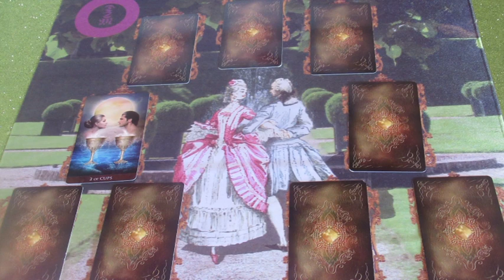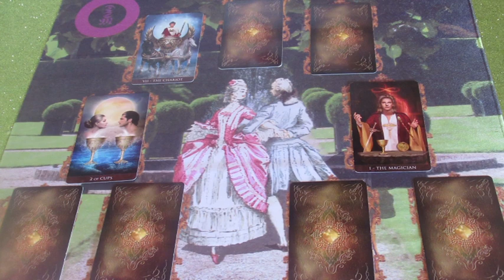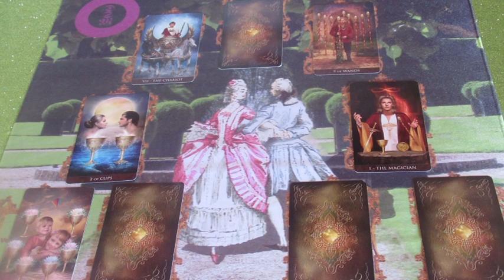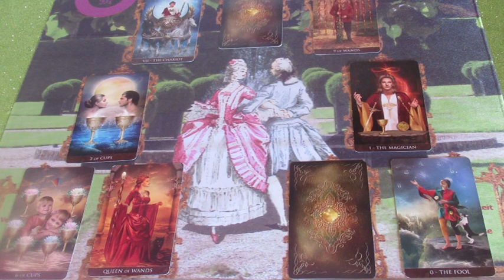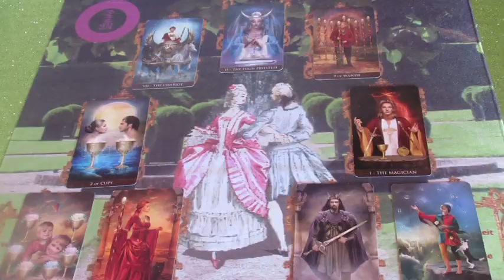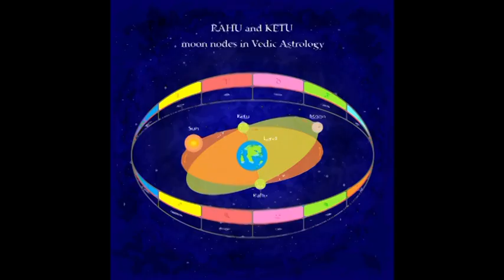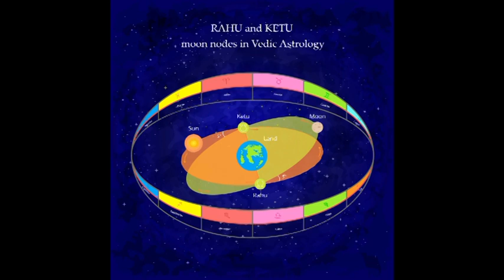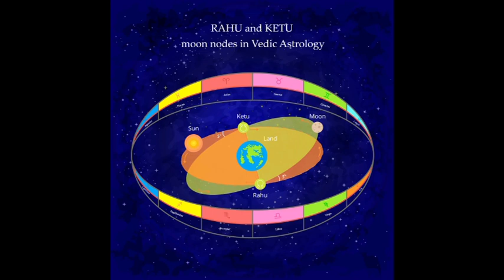"A szerelem kertje" Jóslás asztrológiával LIÁNÁ részére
Telefonos elérhetőségem jóslásra:
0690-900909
750Ft/Perc

Átutalás:
Erste Bank
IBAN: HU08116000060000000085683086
BIC: GIBAHUHBXXX
Tulajdonos: Dendera Susanna Medici
Kép: shutterstock/Oksana Alexeeva/Gorbash Varvara/Jorm S